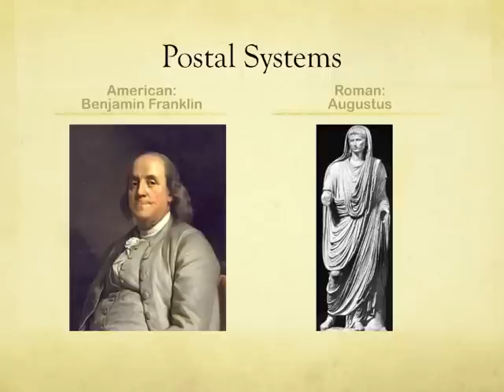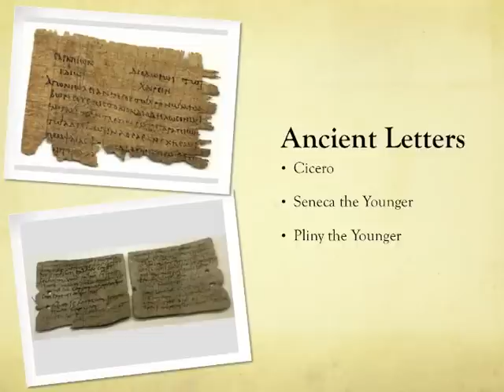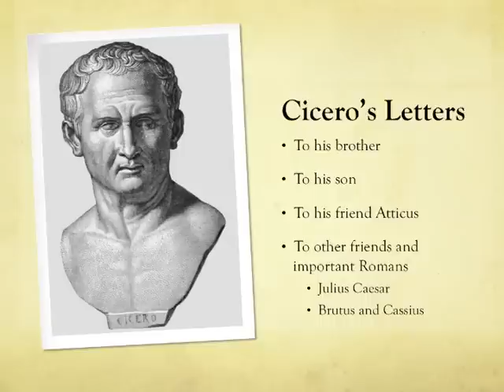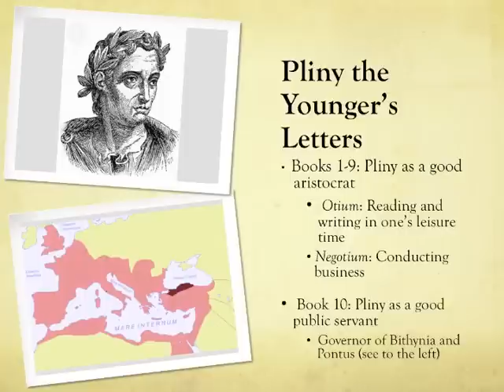Roman Letters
In the modern world filled with text messages and e-mail, it is difficult to imagine people publishing their correspondence.  Three important Romans' letters, though, were published and have been read for centuries.  Each of these men--Cicero, Seneca the Younger, and Pliny the Younger--had their own aims while writing their letters.